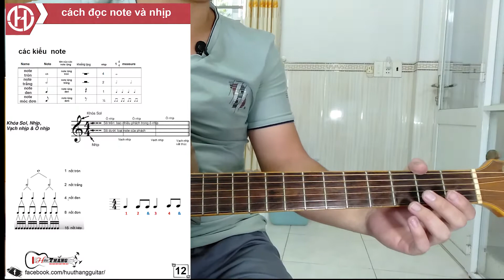Hướng Dẫn Guitar Cơ Bản: bài 4 nhịp và phách